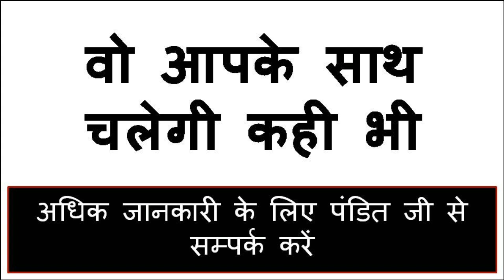होली का रंग लगाकर बिना मंत्र सम्भोग वशीकरण होता ही होगा